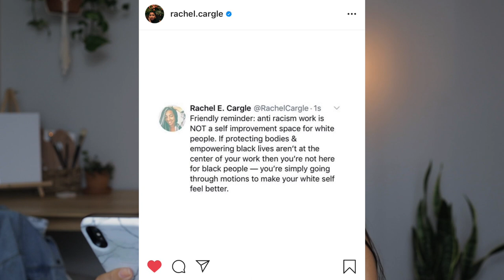brown identity, white privilege - this isn't over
Movies to watch:
13th
American Son
Dear White People
Explained: The Racial Wealth Gap
Who Killed Malcom X?

Podcasts to listen to:
Code Switch
About Race
The Diversity Gap
Momentum: A Race Forward Podcast
Brene Brown Unlocking Us episode with Ibram X. Kendi - How to be Anti Racist

Inspiring Artists to listen to:
Kota the Friend
6lack
Jhené Aiko
J.Cole
Odie
Frank Ocean
SZA
Summer Walker

Some of my fav Youtubers I love watching:
- Antonnette: a beauty, fashion and lifestyle channel. She shares content on her current favorites, must haves and all around obsessions!
- Samantha Maria: she is based in London. Her channel focuses on fashion styling & beauty. She also has a cute little toddler & sometimes does videos on fitness, cooking, interior design, & traveling.
- Sun Kiss Alba: she is a wife and mom of two. She shares her love for clean beauty and natural living, with easy to follow videos.
- Joe Holder: entirely fitness. but omg! He is amazing. Last time I checked he was vegan too. I love his approach to fitness. It is very wellness centered.